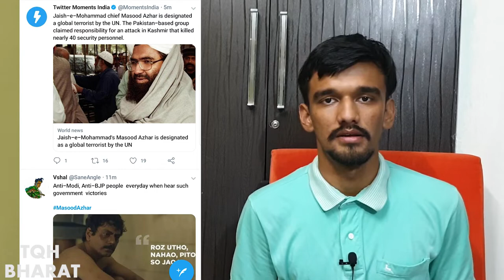Diplomatic victory for india UN designates JeM chief Masood Azhar as global terrorist| Piyush Rai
masood azhar,
venezuela,
masood azhar news,
azhar masood,
unsc,
masood azhar news today,
मसूद अजहर,
syed akbaruddin,
masood azhar china,
masood azhar global terrorist,
weight of human heart,
china masood azhar,
china on masood azhar,
masood azhar ban,
chinese parliament is known as,
global times china on india,
unsc masood azhar,